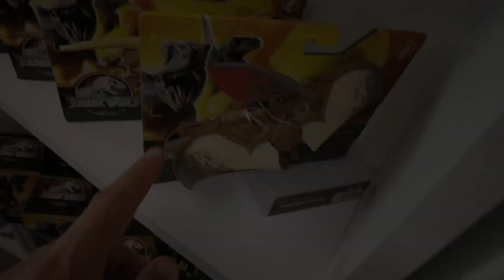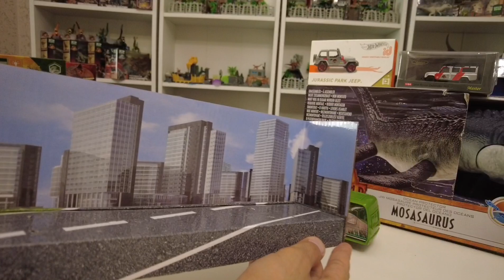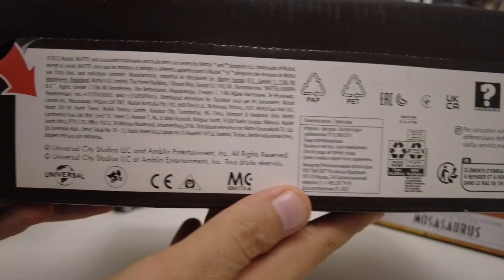Jurassic Park Koleksiyonumun En Güncel Hali ve Jurassic World Epic Attack Carnotaurus Kutu Açılımı!!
Merhaba arkadaşlar. İşte büyük video ile karşınızdayım. Jurassic Park ve Jurassic World Koleksiyonumun en güncel hali burada. Ve artık büyük açılışlara başlıyorum. İyi seyirler dilerim.